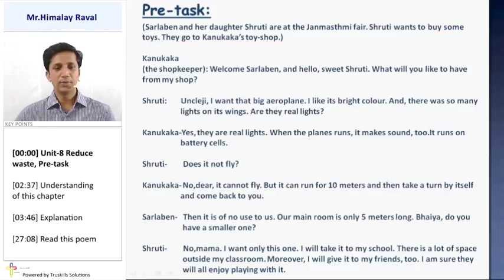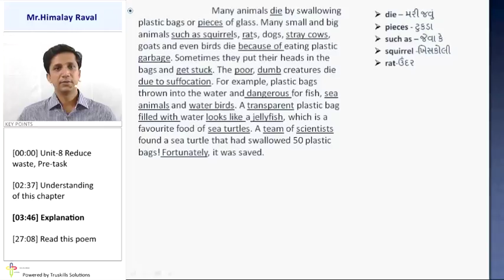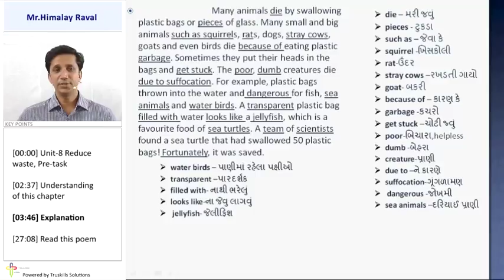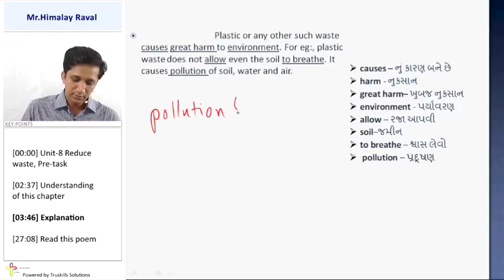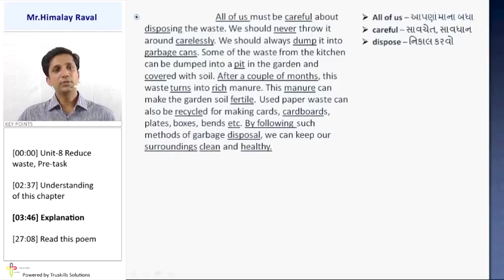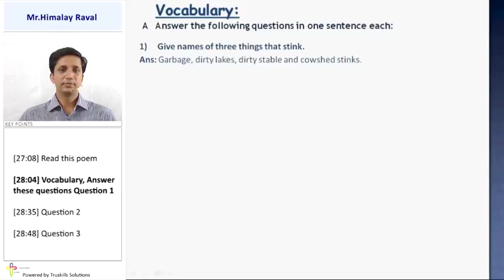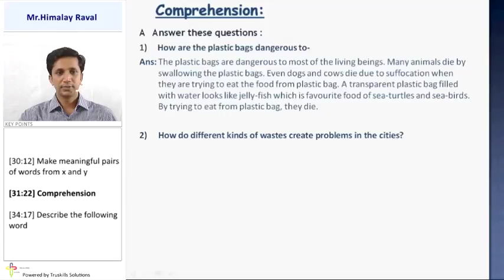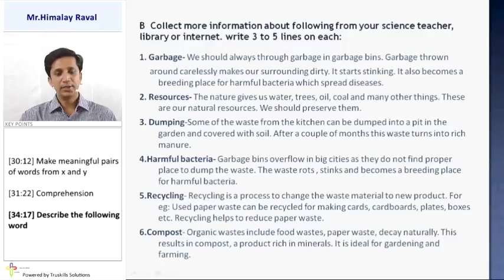Explanation and Comprehension - 9th English Semester-2 Guj.Med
9th English Sem2 Guj.Med, Chapter - Reduce Waste, Topic - Explanation and Comprehension